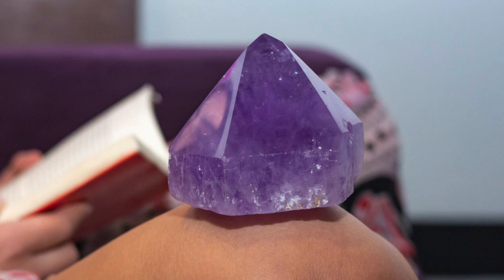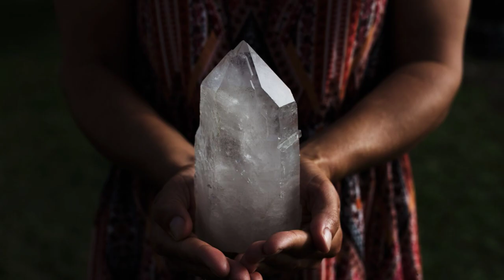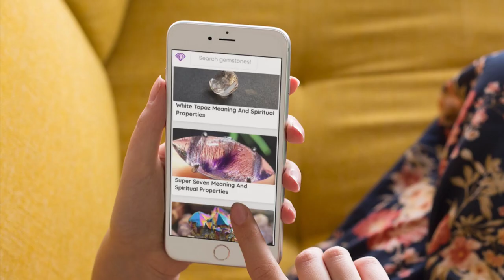Crystals For Meditation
Chapters:

Meditation is a self-care practice that is beneficial for the body, mind, and spirit. It helps you to relax, clear your mind, reduce anxiety and stress, and release negative energy and thoughts. Crystals can be used to help deepen your meditation, as well as achieve a specific outcome during your meditation. On a spiritual level, meditating with crystals can help to raise your awareness and consciousness, deepening your intuition, and bring insight.

You can use any crystal for meditation. They are tools that will help you start and maintain your meditation practice, help you to set a specific intention, or move you into deeper states of meditation. Using crystals in your daily meditation practice is a good way to experience the beneficial effects of crystals simply by holding them in your hands, wearing them against your skin, or placing them near you.

When you start using crystals in meditation you may find all sorts of interesting things start to happen. You may begin to feel better, healthier, and emotionally stronger. You may start to feel more calm, peaceful, and relaxed.

Any shape and size of crystal can be helpful for meditation. One type of crystal shape you might consider is a crystal harmonizer. Harmonizers are polished into cylindrical shapes to hold during meditation. These tools have been used since ancient Egyptian times to help cure energy blocks and imbalances. To use, hold one cylindrical crystal in the left hand (yin) and one in the right hand (yang) so your spiritual vitality will be invigorated and balance restored.

The following are some of the crystals you can try for meditation.

Amethyst magnifies the energy of other crystals. It is good for emotional, mental, and physical balance. It is thought to be good for insomnia, headaches, and the immune system.

Black Tourmaline is believed to protect against negative energies. It is good for calming, self-confidence, balance, and removing blockages. It is good for awareness, creativity, connection, inspiration, and new challenges.

Citrine is sometimes called the money stone, as it is thought to attract abundance and wealth. It is good for happiness and joy and helps with yin/yang balance.

Garnet is thought to bring courage, creative energy, abundance, vitality, flow, awareness, and change. It brings emotional balance.

Kambamba Jasper is sometimes called the crystal of invention. It is good for art, creativity, design, and visualization of concepts. It is good for the mind, learning, and patience. It enhances meditation and stillness in motion.

Lapis Lazuli is sometimes called the feel better stone. It brings creative expression, vitality, mental endurance, and wisdom. It is believed to promote natural gifts and skills.

Quartz Crystal brings clarity to the mind and helps you to become more focused and clear about your intentions. It amplifies the energy of other crystals, making it ideal for use in meditation.

Rose quartz is considered the crystal of unconditional love. It’s thought to be good for forgiveness, love, romance, and relationships. It magnifies creativity and imagination. It is good for art, music, and writing.

Selenite helps to release energy blockages and negative energy to energetically cleanse your body. It induces clarity of mind and is good for insight, and conscious understanding. It is commonly used for meditation, said to help the meditator connect to higher consciousness.

Smoky Quartz is considered a grounding stone and may help you feel rooted in the Earth. It’s believed to be mood-lifting and is used for protection.

Sodalite is believed to bring order and calmness to your mind. It is good for creative expression, endurance, ideas, and perception. It is good for self-esteem.

Tiger’s Eye is sometimes called the feel better stone. It is good for courage, intuition, new beginnings, and sharpening the mind. It assists gut feelings and intuitions. It is good for balance, calm, and grounding.